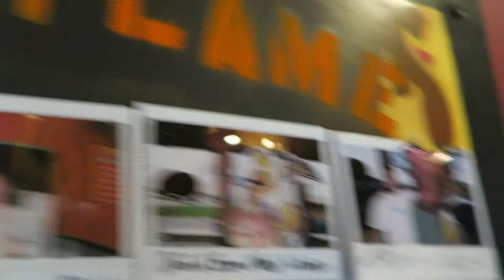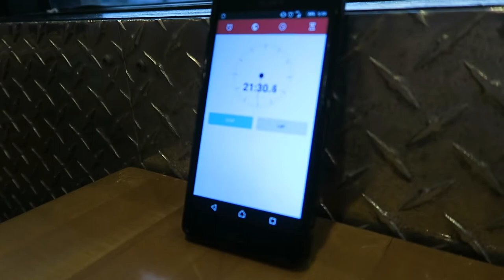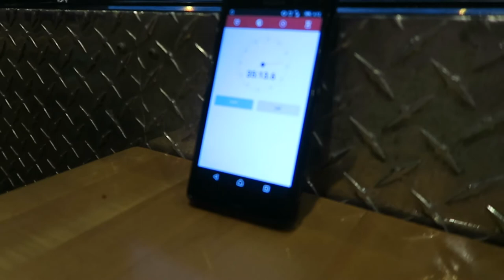Anthony is THE WING KING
lol jk